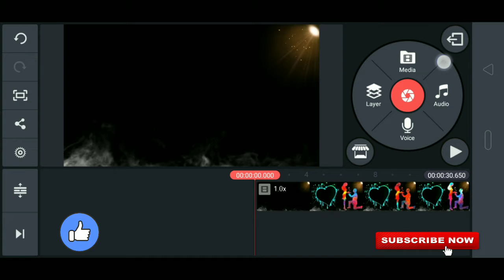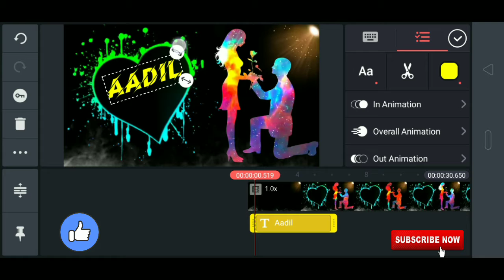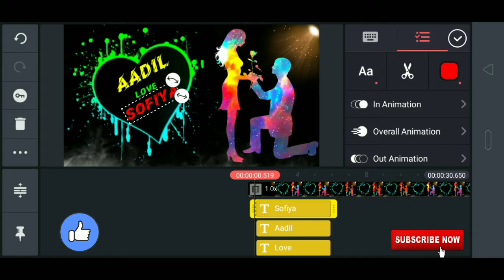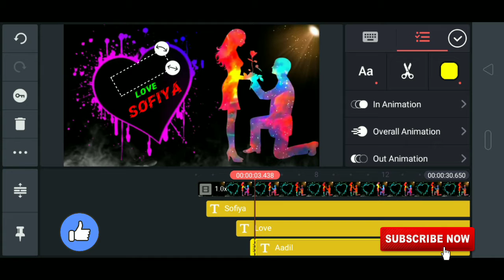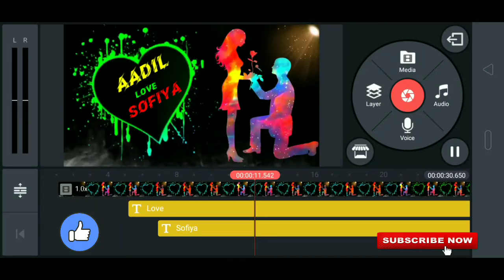Apne Naam Ka Video Kese Banaye 2020 | अपने नाम का वीडियो कैसे बनाएं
Hlo Dosto Aaj Me Aapke Liye Bahut Hi Simple And Bahut Badhiya Video Lekar Aaya Hun is Video ko Pura Dekhe uske Baad Aap Samajh Jayege ki Is Tarah ki video Editing kese karte hai dhanyawad